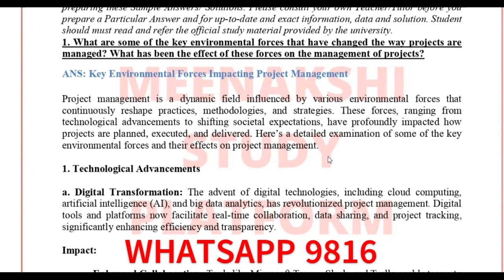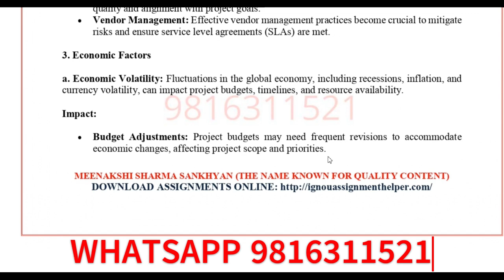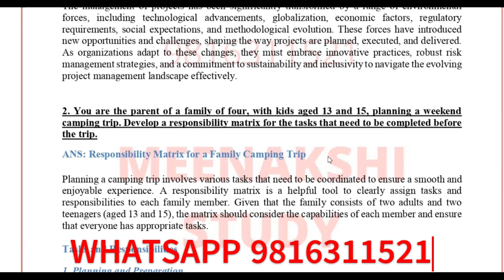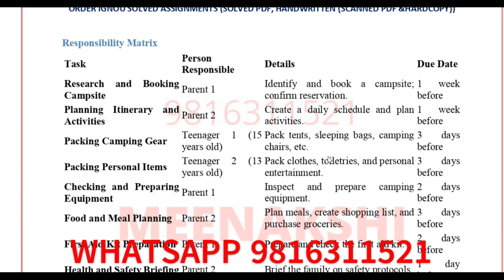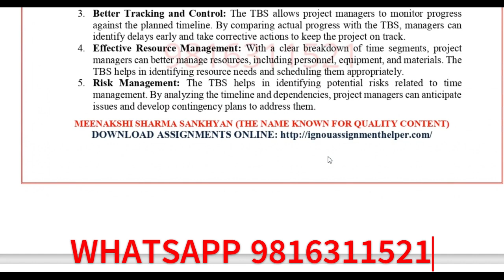MMPO 002 2024 25 SOLVED ASSIGNMENT FOR FREE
ASSIGNMENT
MMPO-002
Project Management
MMPO-002/TMA/ JULY/2024/JAN 2025